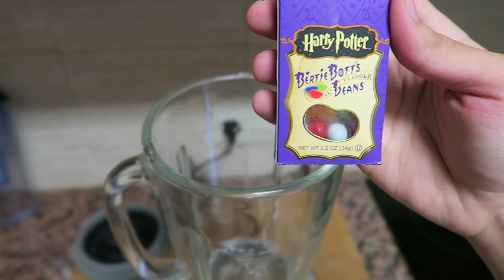EL CHALLENGE DEFINITIVO CON GRAGEAS - FUT DRAFT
La mejor web de monedas 6% desc. código: rpgfifa